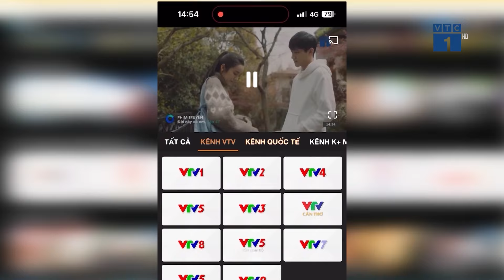MobiFone nâng tầm trải nghiệm giải trí bằng gói cước gia hạn | VTC1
VTC1 | MobiFone nâng tầm trải nghiệm giải trí bằng gói cước gia hạn
Nhằm nâng tầm trải nghiệm giải trí cho người dùng, mới đây, nhà mạng MobiFone đưa ra gói ưu đãi miễn phí ClipTV KM trong 12 tháng dành cho khách hàng khi gia hạn, nâng cấp, hoặc đăng ký mới các gói cước dài kỳ.